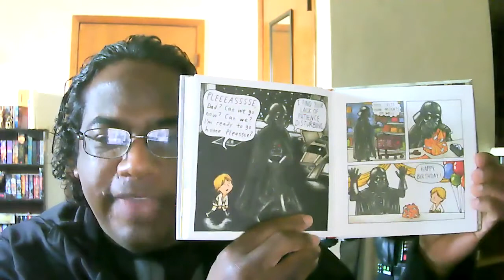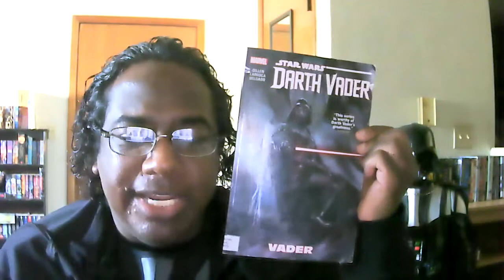Revenge of May 6th - Darth Vader and Son and Darth Vader Review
Many are familiar with May 4th as Star Wars Day, but do you know about Revenge of the 6th?